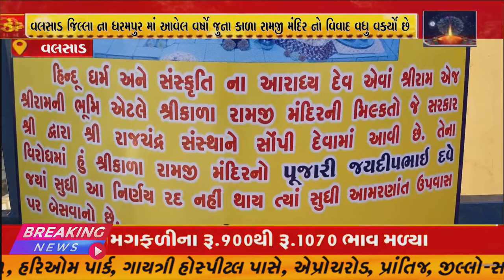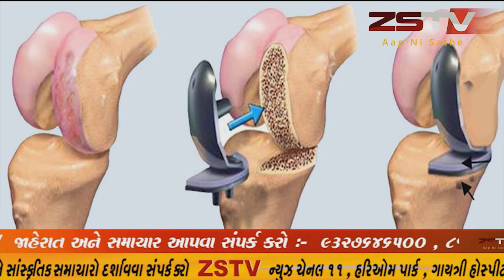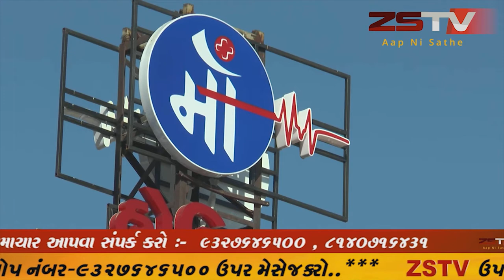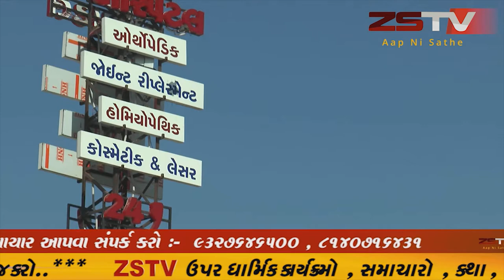વલસાડ જિલ્લા ના ધરમપુર માં આવેલ વર્ષો જુના કાળા રામજી મંદિર નો વિવાદ વધુ વકર્યો